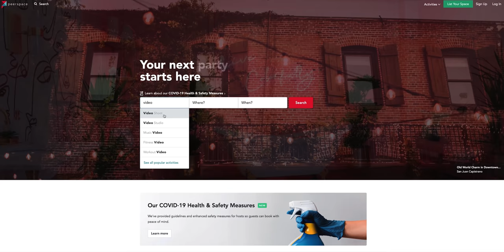Google Pixel 6 Pro | 4K Cinematic Footage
Some of our favorite shots with the Pixel 6 Pro over the last couple weeks. All shot in the native camera. Big Shoutout to @John Hill Skate for shredding.